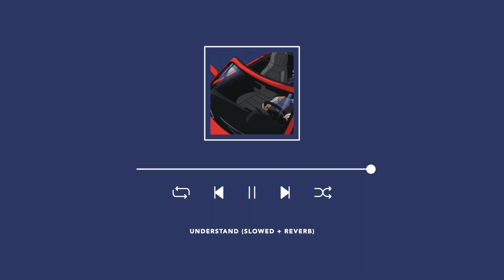"understand" (slowed + reverb) - hippo campus